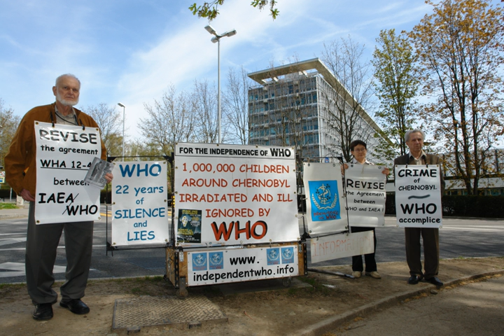World Health Organization (WHO) | Wikipedia audio article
00:01:39 1 History
00:01:48 1.1 Origins
00:03:01 1.2 Establishment
00:05:14 1.3 Operational history of The WHO
00:09:12 1.4 Overall focus
00:11:57 1.4.1 a) Communicable diseases
00:15:03 1.4.2 b) Non-communicable diseases
00:15:42 1.4.3 c) Environmental health
00:16:45 1.4.4 d) Life course and life style
00:17:43 1.4.5 e) Surgery and trauma care
00:18:16 1.4.6 f) Emergency work
00:19:11 1.4.7 i) Health policy
00:21:18 1.5 Governance and support
00:22:05 1.5.1 Partnerships
00:23:54 1.5.2 Public health education and action
00:25:06 1.6 Data handling and publications
00:29:26 2 Structure
00:29:41 2.1 Membership
00:31:45 2.2 World Health Assembly and Executive Board
00:32:42 2.3 Regional offices
00:35:06 2.4 Director-General
00:35:36 2.5 Employees
00:36:08 2.6 Goodwill Ambassadors
00:36:45 2.7 Country and liaison offices
00:38:55 2.8 Financing and partnerships
00:40:42 3 Controversies
00:40:51 3.1 IAEA – Agreement WHA 12–40
00:42:17 3.2 Roman Catholic Church and AIDS
00:43:16 3.3 Intermittent preventive therapy
00:43:30 3.4 Diet and sugar intake
00:44:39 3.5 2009 swine flu pandemic
00:45:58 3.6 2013–2016 Ebola outbreak and reform efforts
00:47:31 3.7 FCTC implementation database
00:48:38 3.8 IARC controversies
00:49:56 3.9 Block of Taiwanese participation
00:50:41 3.10 Travel expenses
00:51:19 3.11 Robert Mugabe's role as a goodwill ambassador
00:52:11 4 World headquarters
00:52:39 4.1 Early views
00:52:48 4.2 Views 2013

- Socrates

SUMMARY
The World Health Organization (WHO) is a specialized agency of the United Nations that is concerned with international public health. It was established on 7 April 1948, and is headquartered in Geneva, Switzerland. The WHO is a member of the United Nations Development Group. Its predecessor, the Health Organisation, was an agency of the League of Nations.
The constitution of the World Health Organization had been signed by 61 countries (all 51 member countries and 10 others) on 22 July 1946, with the first meeting of the World Health Assembly finishing on 22 July 1946. It incorporated the Office International d'Hygiène Publique and the League of Nations Health Organization. Since its establishment, it has played a leading role in the eradication of smallpox. Its current priorities include communicable diseases, in particular HIV/AIDS, Ebola, malaria and tuberculosis; the mitigation of the effects of non-communicable diseases such as sexual and reproductive health, development, and aging; nutrition, food security and healthy eating; occupational health; substance abuse; and driving the development of reporting, publications, and networking.
The WHO is responsible for the World Health Report, the worldwide World Health Survey, and World Health Day. The current Director-General of the WHO is Tedros Adhanom, who started his five-year term on 1 July 2017.